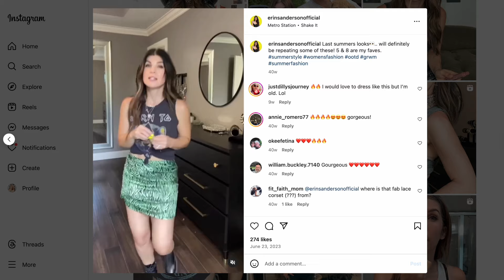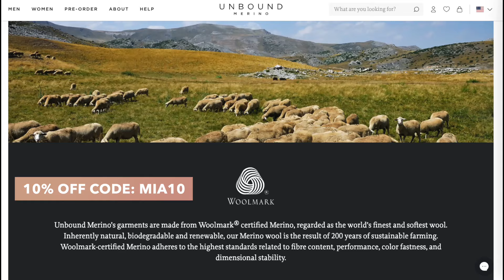3 Essential Wardrobe Rules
In today's video, I'm sharing the ONLY 3 rules to follow if you want a minimalist wardrobe without regrets ✨ 🌻 Use the code MIA10 to get 10% off of travel-friendly ✈️ 100% merino wool clothes with Unbound Merino ➡️➡️